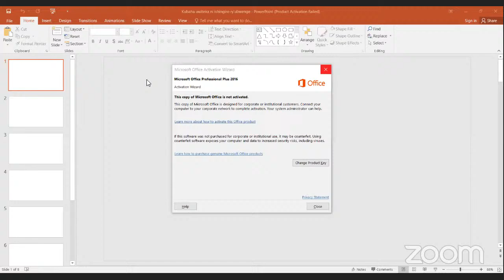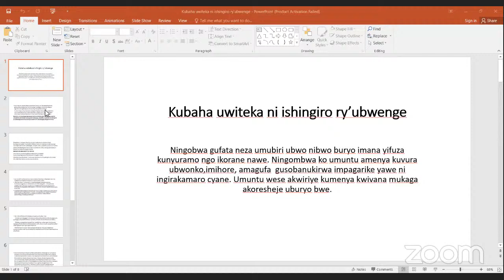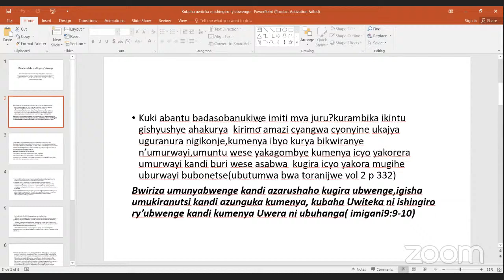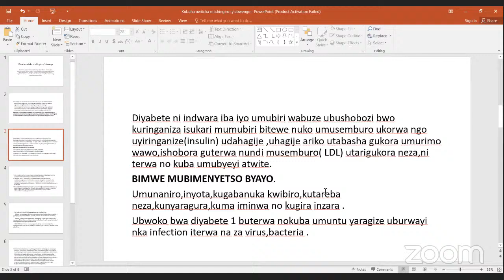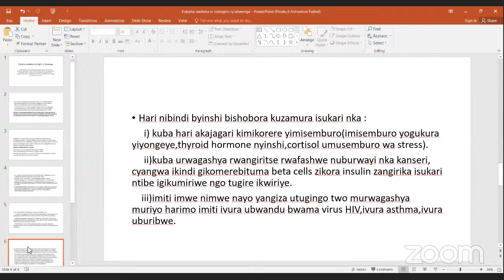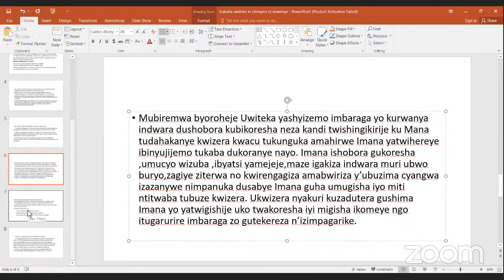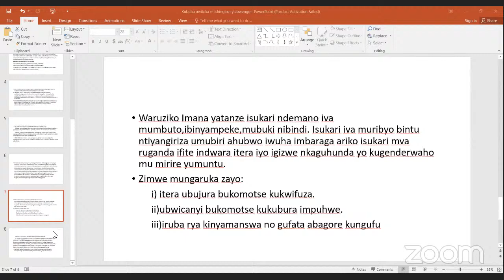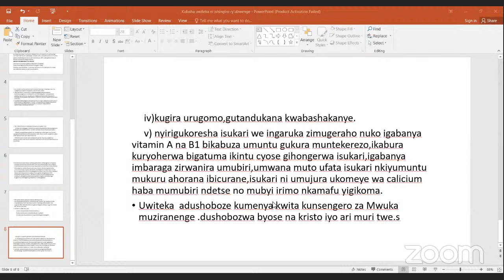KUBAHA UWITEKA NI'SHINGIRO RY'UBWENGE BY ANNE GISELE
IMIGANI 9:9-10